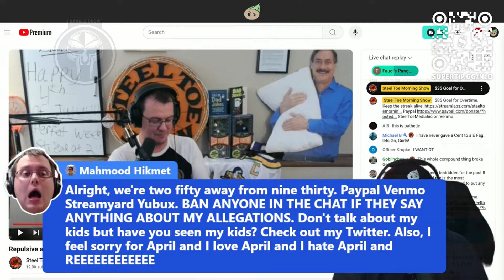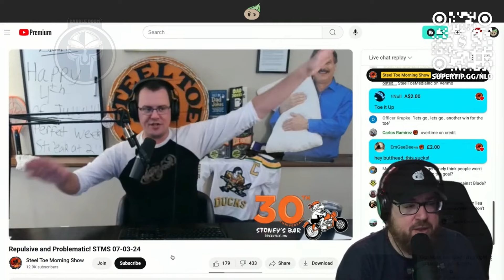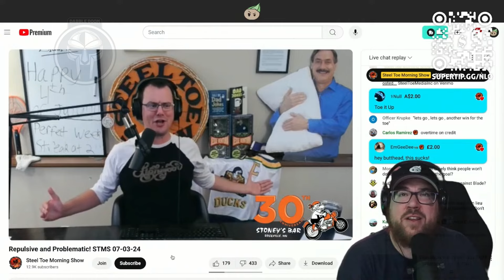ANOTHER WIN FOR THE TOE!!! Patrick Melton MELTS DOWN over Steel Toe Morning Show hitting the goal!!!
For months  @SteelToeMorningShow  has been talking about how everyone melts down when he hits the goal, we finally get to see it from  @nobodylikesonions  on 7/5/2024. CLIP IT